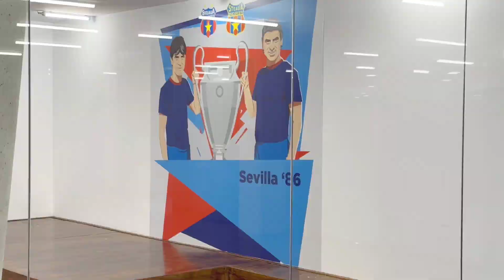FCSB SUPER CAMPIOANA ROMÂNIEI 🇷🇴